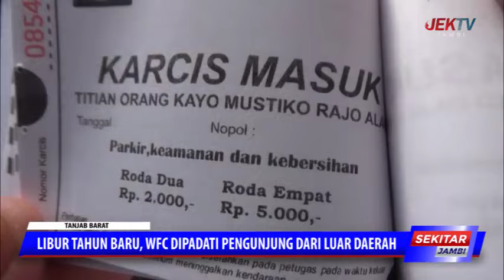LIBUR TAHUN BARU, WFC DIPADATI PENGUNJUNG DARI LUAR DAERAH